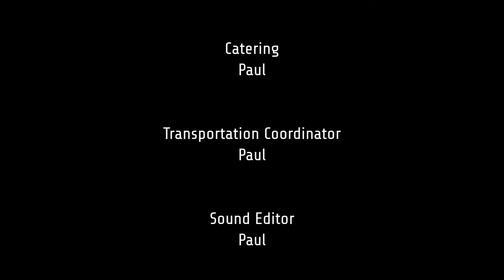Adventuring with Paul - Episode 2 - TwitchCon Bound!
I went to TwitchCon, and documented the adventure in four whole parts!  ADVENTURE!!!